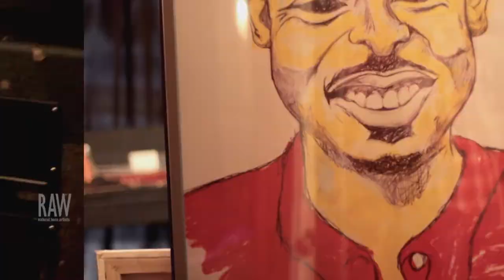ThatsMartyMar presented by RAW:Long Island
Event: Allure
Date: August 21, 2014
Venue: Revolution Bar & Music Hall